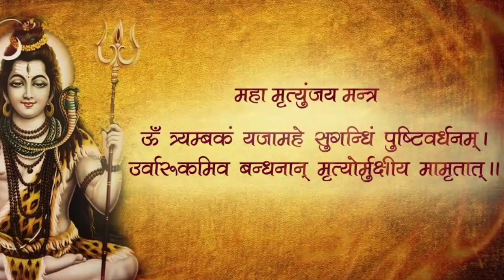30अप्रैल या 1मई - प्रेगनेंसी में सूर्य ग्रहण में कब आती है दिक्कत - सही समय और उपाय पता होना चाहिए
30 अप्रैल  या 1 मई - प्रेगनेंसी में सूर्य ग्रहण में कब आती है दिक्कत - सही समय और उपाय पता होना चाहिए
Solar eclipse during pregnancy
30 april 2022 ko surya grahan hai ya 1 may ko
sutak kaal ki sahi jaankaari
Date and correct time of suryra grahan on april 2022